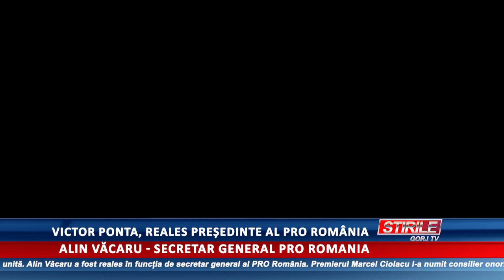Victor Ponta, reales președinte al Pro România